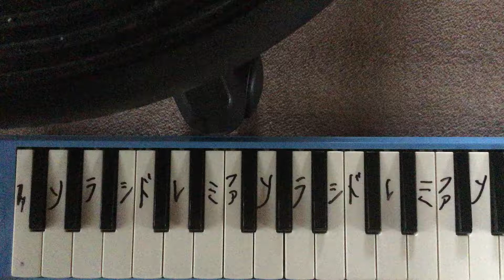スキマスイッチ 全力少年 簡単な弾き方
音がちょっと高音に飛ぶわけで、そこをいかにごまかせるかですよね
みんなもCDに合わせて弾いてみよう